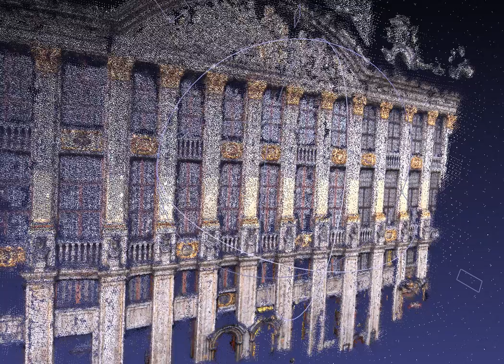Fully Automatic 3D Reconstruction of the Palace of the Duke of Brabant in Brussels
This video shows the result of the Palace of the Duke of Brabant at the Grand Place / Grote Markt in Brussels

The reconstruction was performed based *only* on photographs taken with a normal camera. Sparse structure from motion was performed using the Bundler software and dense structure from motion using the PMVS2 software. Results are shown in Meshlab.

Work performed by student Adrien Douillard of the Ecole Speciale de Saint-Cyr in France at the Unmanned Vehicle Centre of the Belgian Royal Military Academy, under supervision of Geert De Cubber and in cooperation with prof Hichem Sahli of the Vrije Universiteit Brussel (VUB), Department of Electronics and Informatics.